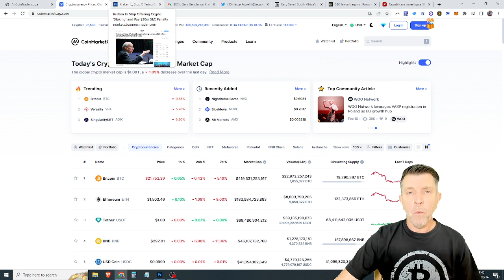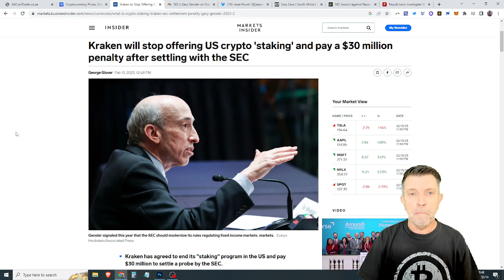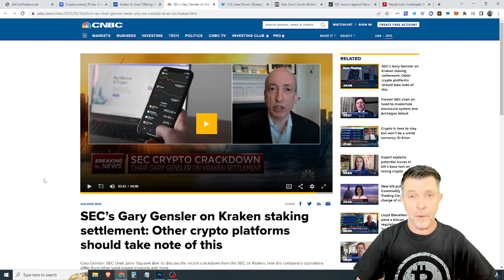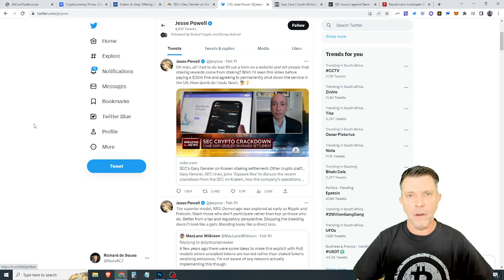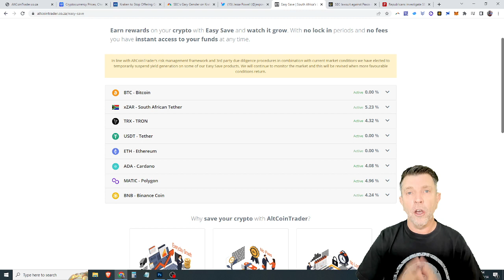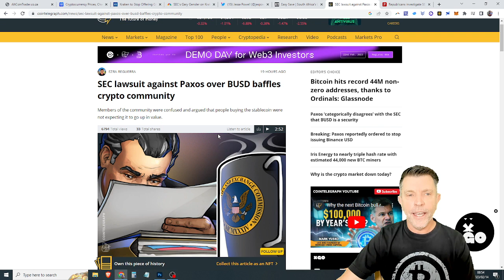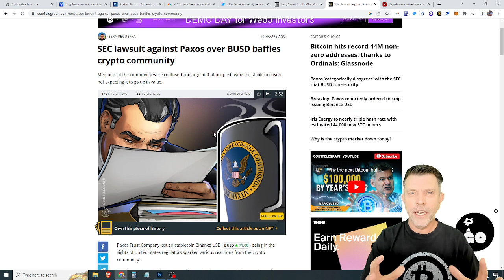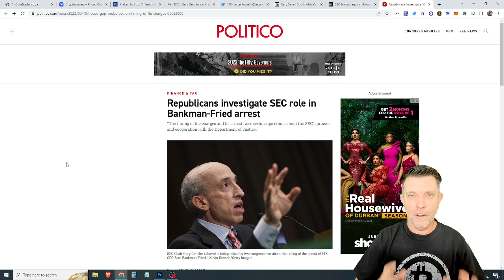SEC Crypto War. Under the guise of protection the SEC stops millions of Americans from earning money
The SEC effectively stops the man on the street from earning an income from staking crypto currency but then they have the cheek to tell their citizens that it is for their own protection...